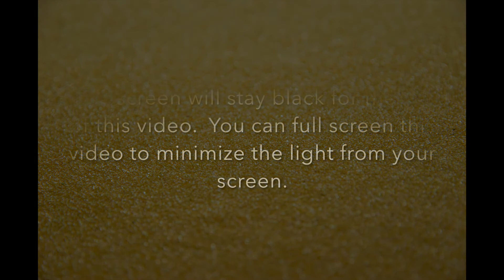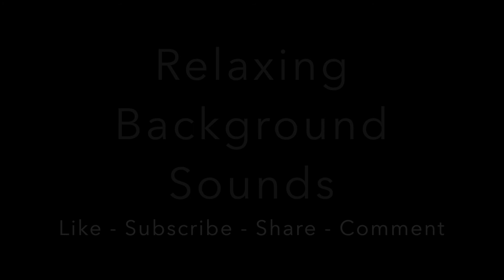Watery Brown Noise 💤 Sleep Soundscape 💤 (BLACK SCREEN)- 10 hours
Brown noise is one of the best sounds out there for blocking out distractions and calming your mind for sleep. the brown noise in this video has been smoothed out with subtle watery elements layered in. This relaxing background sound also works great for studying or just relaxing.This track includes extra smooth brown noise with subtle watery sound elements. Sweet dreams.
Use Amazon? Shop on Amazon through this link to help out this channel

Do you have trouble focusing? Are you easily distracted? Do you have trouble falling asleep at night? Do you suffer from anxiety, stress, or depression? Does your baby or child (or yourself!) have trouble winding down at night?

White noise videos on this channel can be helpful for all of these situations and more!

Studying and Working:
Would you like to improve your focus, efficiency, and comprehension when studying and working? These are just some of the benefits many report. Research has shown that the best background sounds for studying are those that are constant and predictable. Anything unpredictable can disrupt a person's focus and at a minimum reduce efficiency, comprehension, and creativity.The deeper the focus, the deeper the learning, and the greater the retention of the information. White noise and ultra calm music are usually good choices, as they offer constant and predictable soundscapes that mask distracting sounds and distracting mental chatter. Higher frequencies or those with repeated rhythms can be helpful with alertness, energy, and focus. Some may find it to be something like a natural caffeine. Lower frequencies and more fluid soundscapes usually have a calming effect. Choose the soundscape that fits your needs!

Calming Babies and Children:
Do you have a child that could use a little extra help calming down or falling asleep? White noise provides predictable tones that can help to mask noises from other parts of the house and those coming from outside of the house. In addition to masking noises, white noise, especially lower frequencies, can have an impressive calming effect on many children and babies. As a note of caution, always be careful about loud noises around your baby. Even white noise, if the volume is too high, can be bad for a bad for a baby's hearing. Be sure to keep the volume at a comfortable level.

Stress Reduction:
Do you experience stress or anxiety in your life? White noise, particularly lower frequencies and nature sounds, can help many people to calm the mind. Calm predictable sounds can help a person let go of negativity and anxious circular thinking (when the same thought keeps recurring).

Sleep:
Do you or someone you know have trouble sleeping from time to time? For those who have trouble falling asleep or staying asleep, white noise can be a great benefit. White noise has the ability to mask unpredictable and distracting sounds. Choose a white noise video that is specifically intended to help with sleeping or has a lower frequency range. Higher frequencies can be energizing for many people, whereas lower frequencies are best for inducing a state of calm and relaxation.

Meditation, Yoga, Tai Chi, Martial Arts:
Do you wish to incorporate more focus in your practice? Quiet, meditative activities require focus and concentration. White noise can help a person to stay in a state of deep focus and awareness by masking distracting sounds. Some people claim that white noise can help to quiet mental chatter and improve the depth of focus.

Tinnitus (ringing in the ears):
Do you know someone that has ringing in their ears? Many people with this condition find relief from their condition with white noise. White noise can mask the ear ringing that is common to this condition.

How do you use white noise to improve your life? You're encouraged to share your uses and suggestions in the comments.

We will be steadily increasing our offerings over the next year. If you have particular white noise sounds that you would like us to create, share your ideas in the channel comments, and we'll consider making it for you!

This material is copyrighted. Any reproduction of all or part of this video or audio is prohibited, unless clear official written consent has been obtained from the channel.